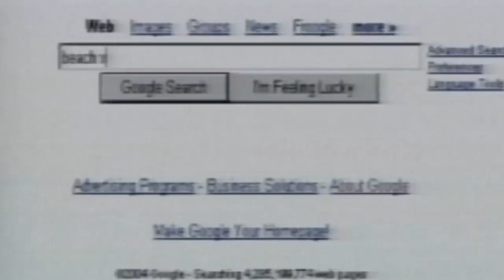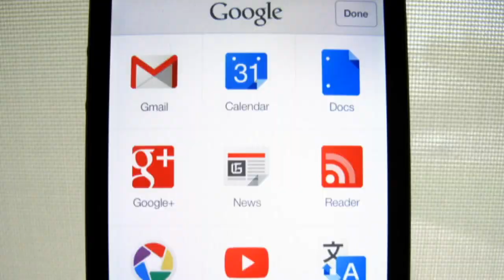Is Google taking over the world? A look at Sidewalk Labs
They brought us the most famous search engine in the world but Google's latest project, Sidewalk Labs, aims to make our cities more efficient. . Report by Conor Mcnally.

Current affairs, amazing footage and incredible stories. Welcome to ODN - On Demand News. Formerly the ITN YouTube channel, ODN is your home for the top visual stories happening across the globe.

More stories from ODN: Tibetans protest over Beijing Olympic bid in Switzerland Astronaut's amazing photos of tourist attractions from space Scientists find red blood cells in 75-million year-old dinosaur fossils Drunken monkeys! Study reveals how chimps drink alcohol Shantytown residents set their own homes on fire in Brazil The eyes have it! Chinese actress can (allegedly) cause spiritual damage via TV death stares 'Exploding' spider invasion - clusters of baby spiders spotted! New Batmobile goes on display for the first time "Wanna fight? FIGHT ME!" Armed robber fought off by black belt jewellery store owner First SARS, now MERS - everything you need to know about the virus Prince Harry meets Lady Gaga and Tony Bennett Scared of heights? Daredevil scales Wembley Stadium's famous arch A bird in the hand - watch this tiny blue tit hatch in a man's hand! Ravenshoe cafe on fire after truck crash sparks explosion Fuel depot fire kills one and injures many in Ukraine Doggy style! NASA 'Flying Saucer' test ends in parachute failure AGAIN! Woman stubs out lit cigarette on TV reporter Alex Bernhardt's face Streaming showdown: How will Apple Music win us over? Up close and personal with the world's most powerful people High-speed police chase ends with driver hiding on garage rooftop Texas pool party police officer suspended over alleged brutality